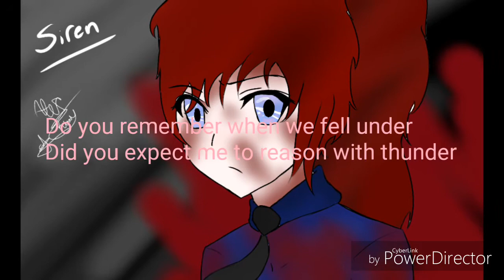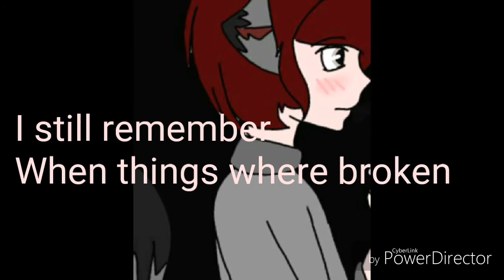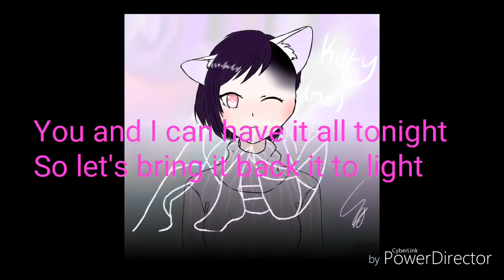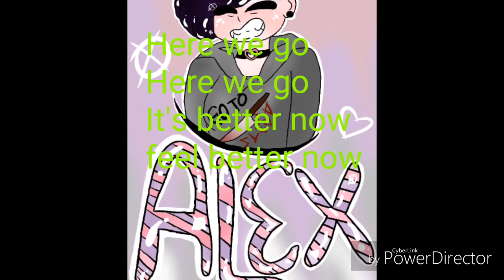Feel the Light Lyric Video| Older art + Newer Art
Roleplay ships are included in this video :3